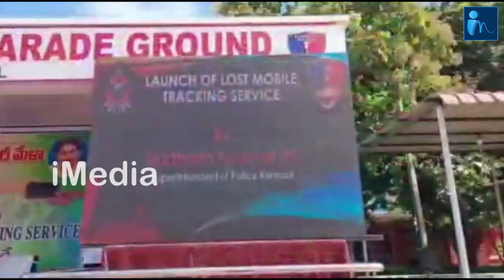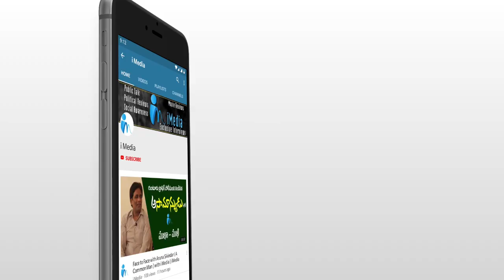ఒకేసారి వందల ఫోన్లు రికవరీ చేసి రికార్డు సృష్టించిన ఎస్పీ సిద్దార్ధ కౌశల్ | SP Siddharth kaushal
ఒకేసారి వందల ఫోన్లు రికవరీ చేసి రికార్డు సృష్టించిన ఎస్పీ సిద్దార్ధ కౌశల్ | Kurnool SP Siddharth kaushal | iMedia